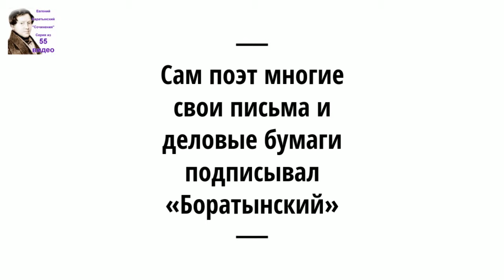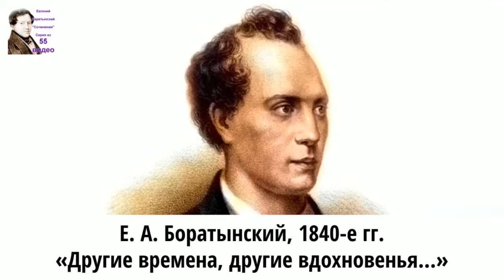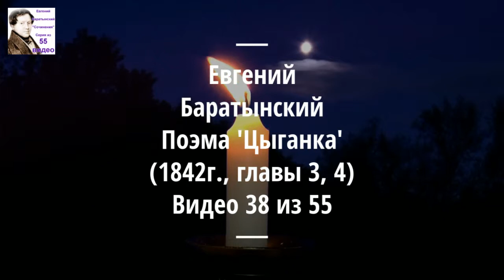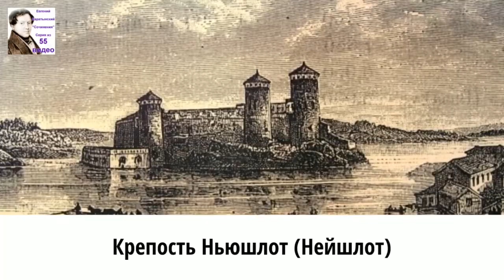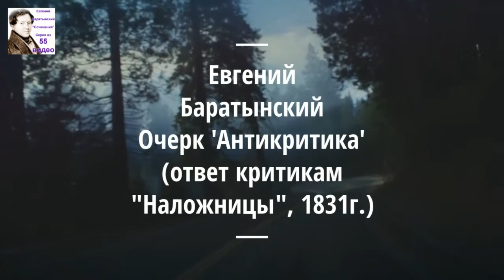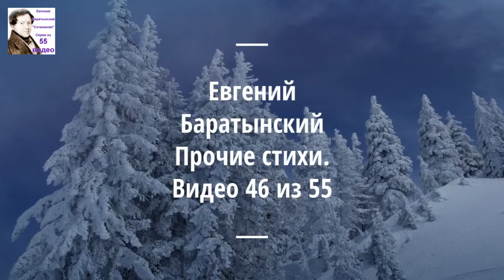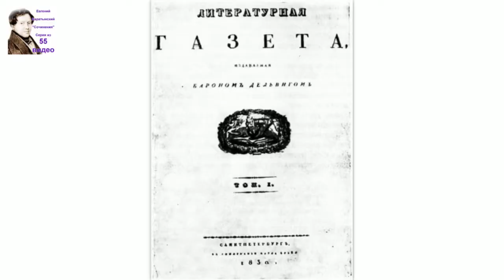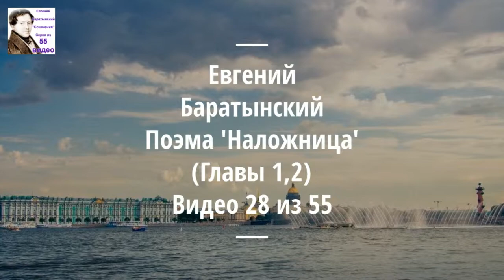Евгений Баратынский. Юношеские стихи 1817-1819 гг. Аудиокнига. №45/55